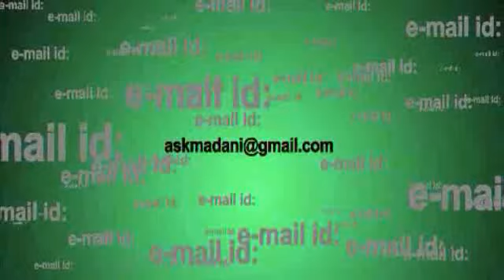Arshad Basheer Madani - DAWAH IN 1 MINUTE